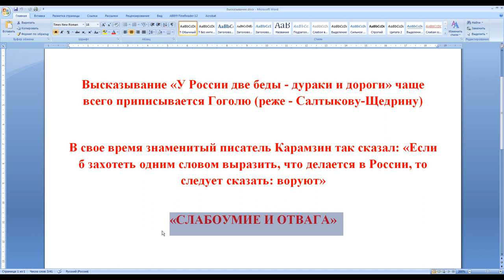СЛАБОУМИЕ И ОТВАГА